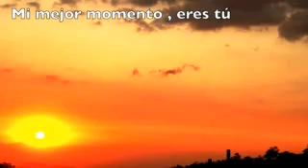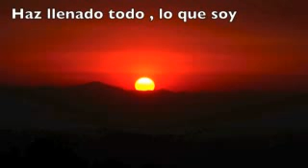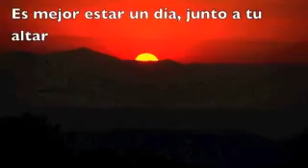Mi Herencia Pista Jesús Adrian Romero